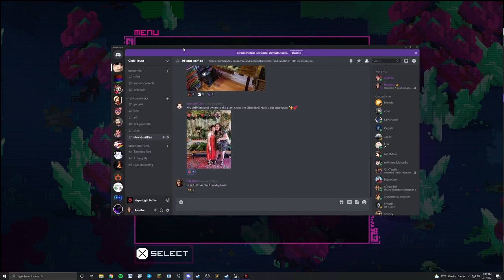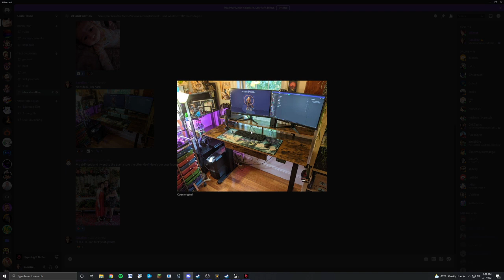Raealise Plays Hyper Light Drifter - Day 2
My first playthrough of Hyper Light Drifter! Part 2. Recorded Live on Twitch.